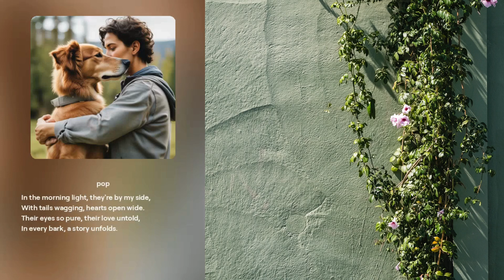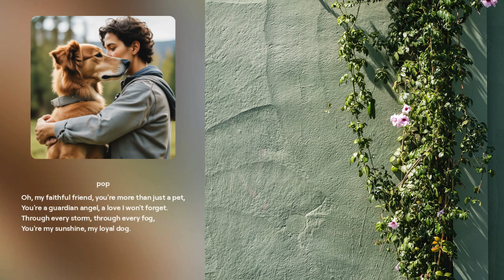Feel good Music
Listen to me new music